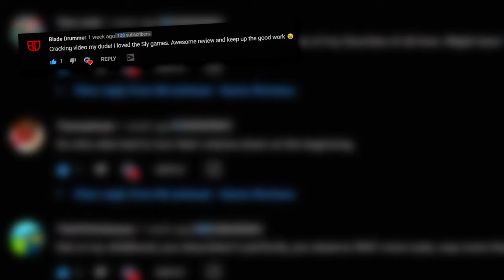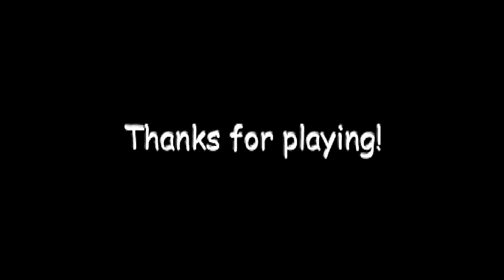Crash Team Racing Is Perfect.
► TIMESTAMPS ⏱️

0:00 Intro and Story
1:00 Presentation and Gameplay
5:24 Ending and Extras
6:21 Conclusion

► ABOUT CRASH TEAM RACING 🎮

Crash Team Racing is a kart-racer spinoff concluding Naughty Dog's run with its breakout franchise. From adventure mode, to time trial mode, to multiplayer modes and more, there are tons of different game modes and tons of different characters waiting to be unlocked. Race against and defeat the extraterrestial threat Nitros Oxide to preserve the planet!

► MY EQUIPMENT! 😈

🎙 Audio: Rode NT-USB w/ Voicemeeter Banana
🖥 PC: Lenovo Legion Y520
🎨 Graphics: Adobe Photoshop CC 2019
🎞 Video editing software: Sony Vegas 15

► CREDIT TO 🔽

☑ Credit to PaperBandicoot on DeviantArt for the render in the thumbnail

► PLEASE REMEMBER! 🙇🏻‍♂️

- MrJarhead